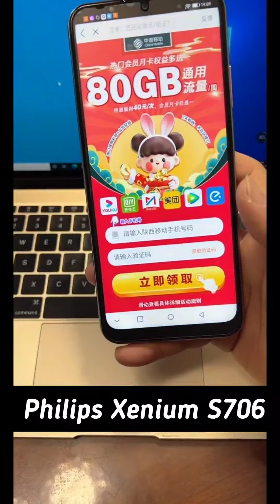Philips Xenium S706 Unboxing!